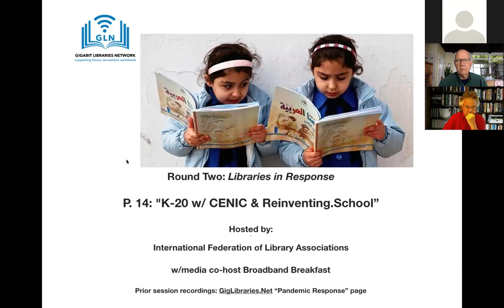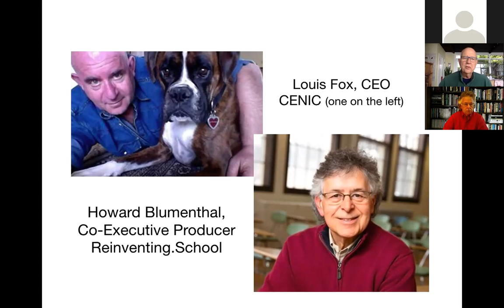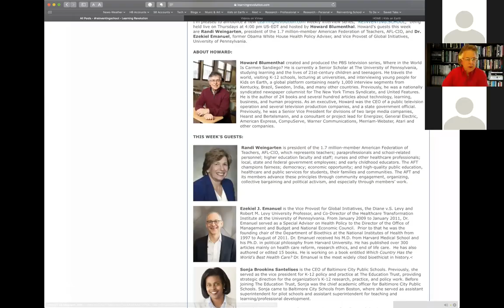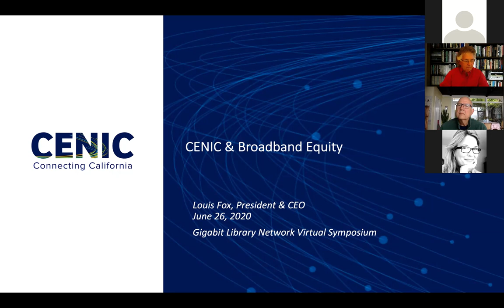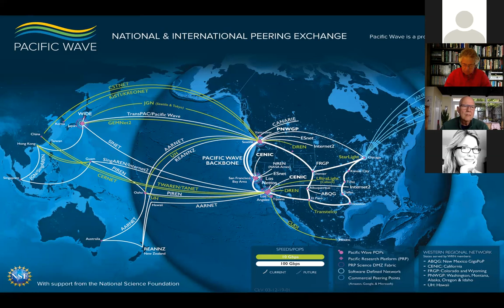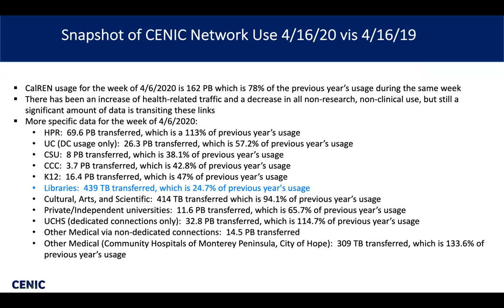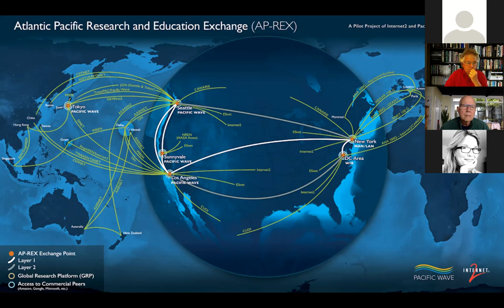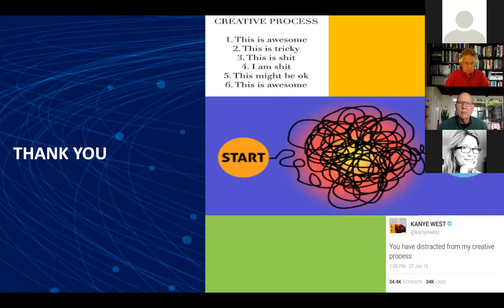Part 14: K-20 with CENIC & Reinventing.School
Howard Blumenthal, Co-Executive Producer at Reinventing.School and creator "Where in the World is Carmen Sandiego?" Before the virus more than a billion children and teenagers relied upon school for learning. With the virus basic assumptions about school and education are no longer reliable.

Louis Fox on how CENIC uses every tool in the box from fiber to high performance wireless in a mix of technologies and business models to serve the conenctivity needs of learners of all ages and stages in every community.